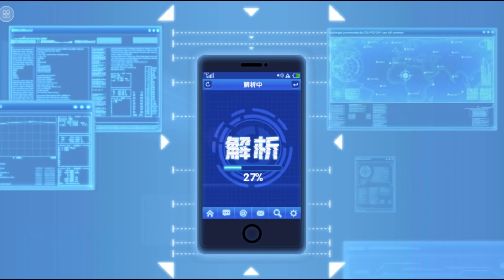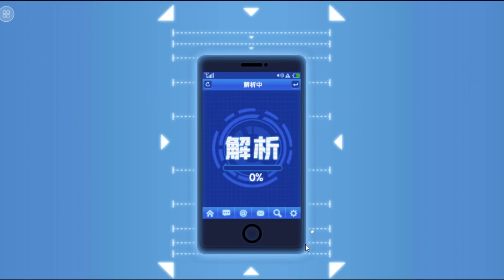一拳超人 SSR+覺醒原子武士神級抽卡！崩普核心斬斷許普核心！原子武士の逆襲 第一集！－One Punch Man The Strongest！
本期影片狂人在陸服一拳超人手游介紹全新角色無雙原子武士
這也是原子武士の逆襲 第一集！今天用崩普核心斬斷許普核心